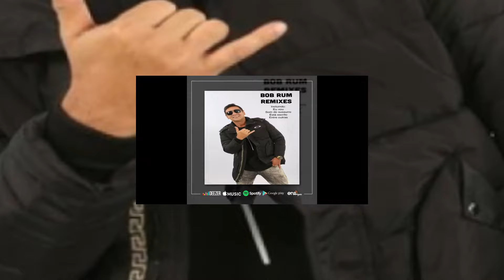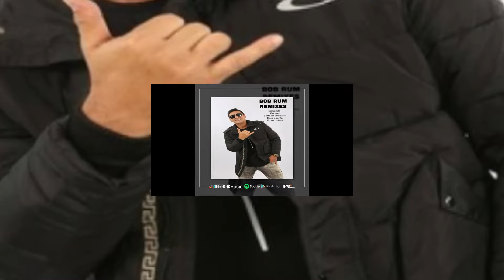BOB RUM - SOM DO SUSSURRO (Remix)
Toda discografia de Bob Rum,
 está nas plataformas digitais.